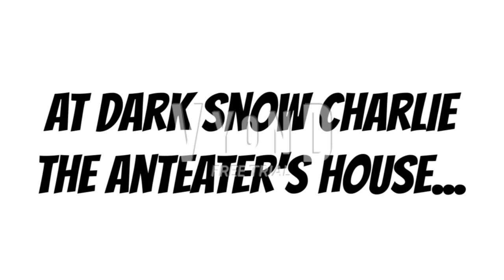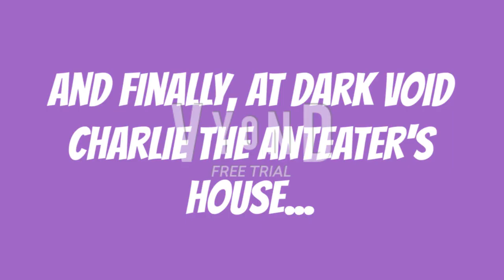7 Dark Charlie The Anteaters Get Stuck In The Elevator/Grounded